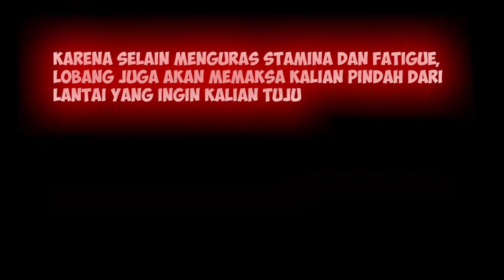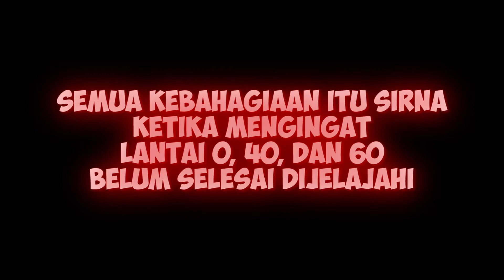9 KAPPA JEWELS + KAPPA TREASURE | Story Of Seasons Friends Of Mineral Town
Mencari Kappa Jewel memang tricky. Selain susah karena tersandung Lobang yang begitu banyak, bisa saja kalian tidak dapat di lantai yang kalian tuju.
Ohiya, setelah dapat 9 Kappa Jewels, Kappa Jewels akan otomatis terkonversi menjadi Kappa Treasure.
Kappa Treasure sendiri digunakan untuk mengurangi Fatigue.